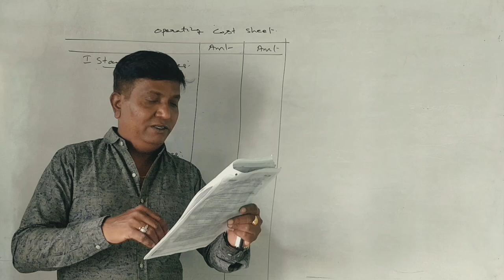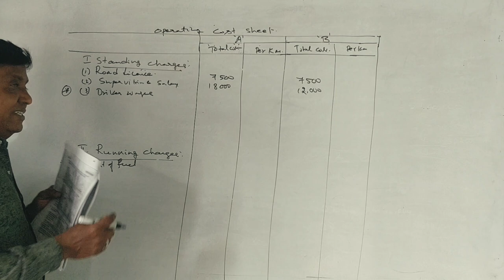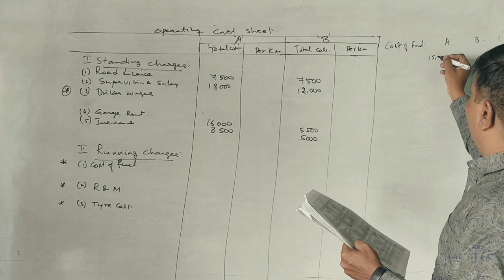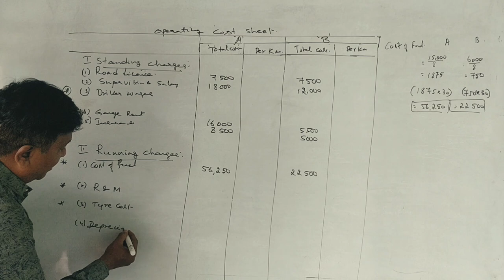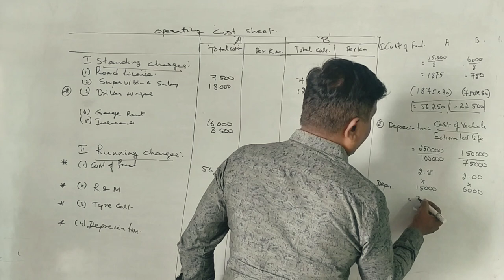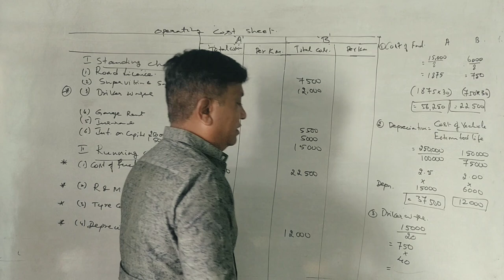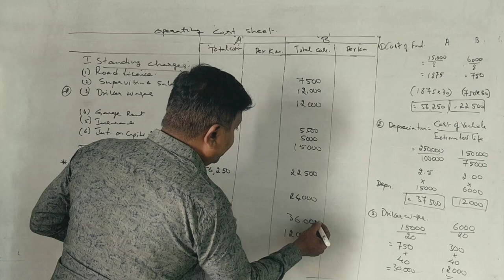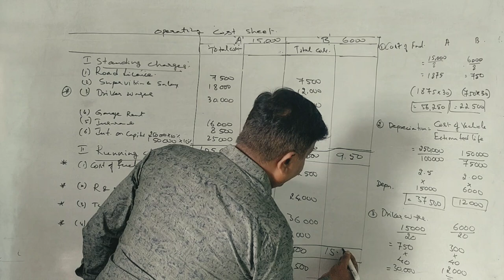Operating Costing in Kannada PART 3 B.Com 2015 Q.P for 14 Marks (By Srinath Sir)